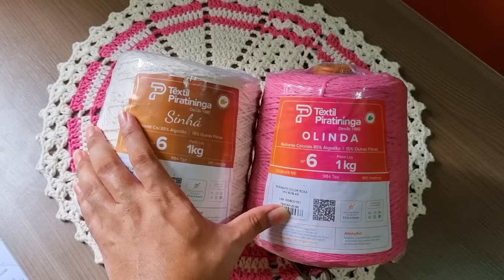jogo de Banheiro INICIANTES/ tampa do Vaso / Passo a Passo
Hoje iremos aprender a fazer a tampa do Vaso de banheiro para iniciantes.

Medidas: 49 X 45           Peso: 0,221 gm
Barbante: 6                Agulha: 3.5

Feito com Olinda da @TextilPiratininga